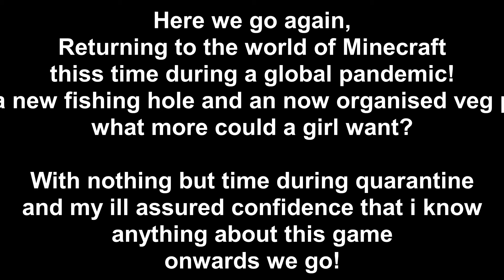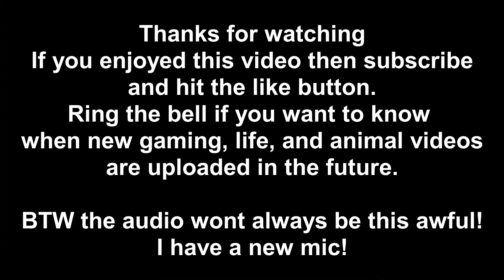The Aquarium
Here we go again, returning to the world of Minecraft during a global pandemic. With a new fishing hole and a now organised veg patch. What more could a girl want?
With nothing but my ill assured confidence that I know anything about this game, onwards we go!
BTW the audio won't always be this awful!
I have a new mic!

Music
Intro - Funny Song
Time Lapse - Ukulele
Outro - Buddy